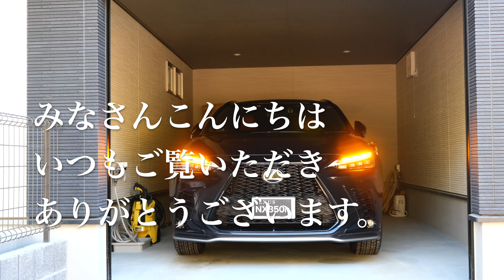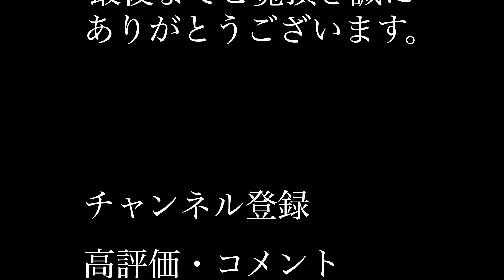DIYでアプローチ作成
カラーレンガで小道作成
カラー３色　３９３個
赤煉瓦　９０個

NX350h Fに乗ってお出かけ
広島県東広島市在住
ガレージハウスを新築
移動風景と出かけた先の風景とランチをご紹介とNX 350hをDIY
ガレージハウスをＤＩＹ中
LEXUS 広島東のイベント・展示車・店舗状況を紹介

愛車
2023/2/24納車
235/50R20
ADVANCED PARK